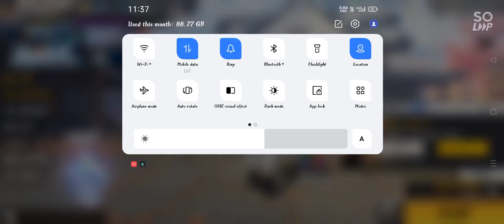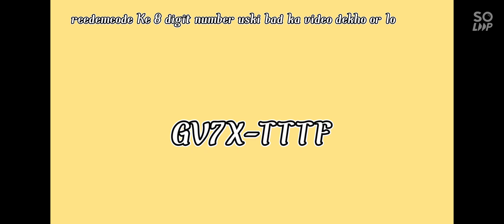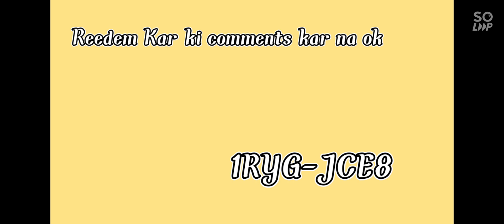REEDEMCODE GIVEAWAY || REEDEMCODE HE ESMI VIDEO DEKHO OR REEDEM KAR LO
And share my channel with your game friends. 🙂  See you on my next streem

Today I am streaming garenafreefire.

sumsung A1 A2 A3 A4 A5 A6 A7 A8 A9 A10